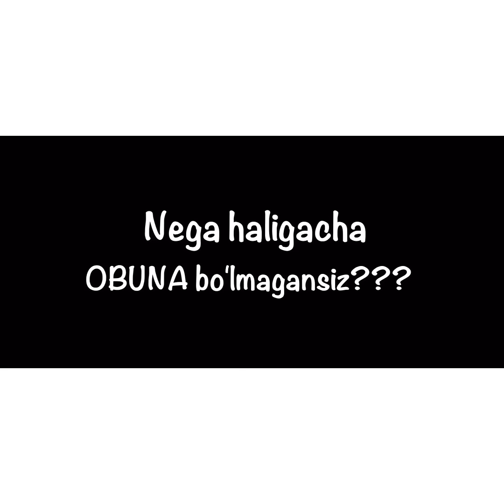BU BOLAKAY HAMMANI LOL QOLDIRDI KORING BUNDAY BOLALAR BIZGA KERAK.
ASALOMU ALEYKUM. HAMMAGA KUN XAYRLI BULSIN.
AGARDA KANALDA YANGI BO'LSANGIZ LIKE BOSIB OBUNA BO'LISHNI UNITMANG. KUNING ENG DOLZARB QIZIQARLI VINELARNI BIRINCHILARDAN BO'LIB KUZATISHINGIZ MUMKIN.
ESLATIB UTAMIZ KANALGA OBUNA BO'LIB QO'YING👍